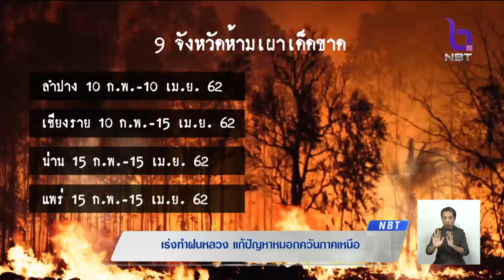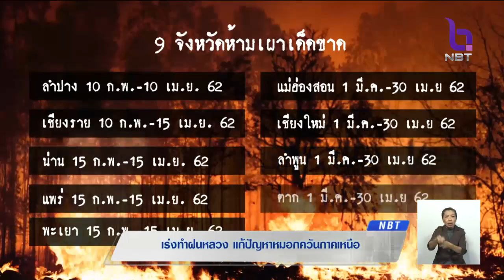สภาพอากาศไม่เอื้ออำนวยทำฝนหลวงบรรเทาหมอกควันภาคเหนือ สภาวะพื้นดินร้อนจากการเผาในหลายจุด